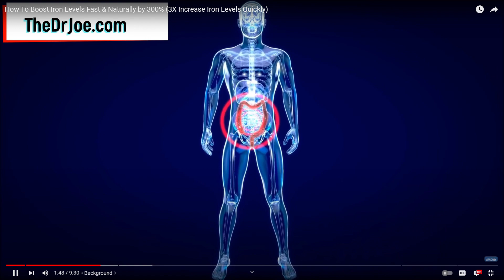How to boost IRON but not FERRITIN!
Ferritin is the most important marker to determine how close to iron deficiency you are!